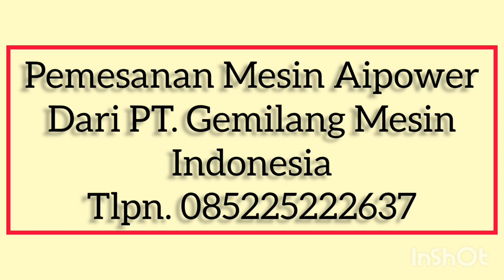☝️👉USAHA INI COCOK BAGI PENSIUNAN🔥YAKIN..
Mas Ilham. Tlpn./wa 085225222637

Link Pemesanan 5 Liter All Cleaner Pembersih Plafon Mobil Premium

1. Training usaha cuci mobil cuci motor, dari cara cuci motor dan mobil sampai bagaimana Mitra bisa mengembangkan usahanya, seperti buka cabang dengan radius 10 - 30 km di satu wilayah,
2. Pelatihan Training Manajemen Kelola Tempat
3. Manajemen Kelola Keuangan agar Keuntungan lebih banyak
4. Manajenen Pengelolaan karyawan
5. manajemen Marketing Promosi dan Branding Usaha
6 Konsultasi Berkelanjutan
7. Grups Sharing Mitra aipower se indonesia
8. Gratis Belajar Resep Kimia Membuat 10 Produk Shampo

Mas Ilham
Owner Marketing Aipower Steam Indonesia
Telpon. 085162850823